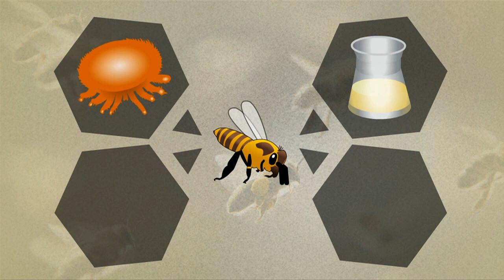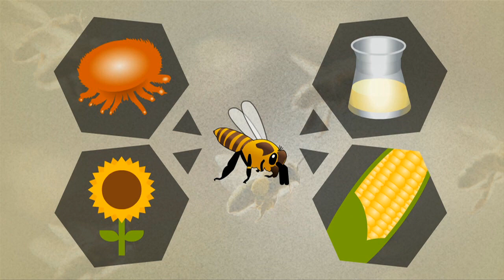Disappearing bees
The type of pesticide most widely-used since the 1990s, neonicotinoid insecticides, may be causing serious damage to honey bee and bumble bee populations, according to two studies by British and French scientists.